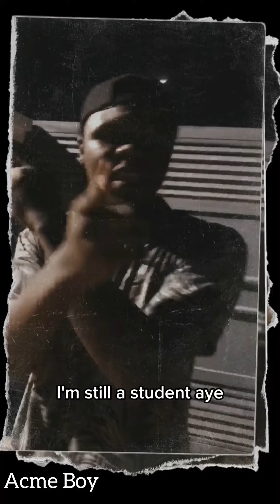When you finally come back after a long break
Hey I’m Acme Boy, a musical artist and I’m glad you reached me.
I have amazing songs that you will enjoy 😊
You might become a fan 😊